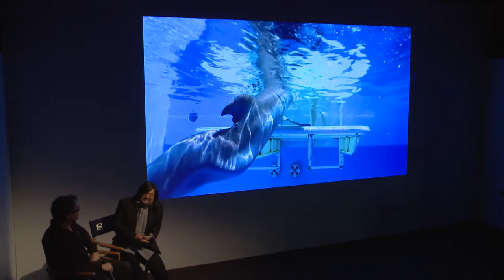SonyProLive with Daryn Okada, ASC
Daryn Okada, ASC joins Sony's Peter Crithary from NAB Show 2015 to discuss his work and answer questions